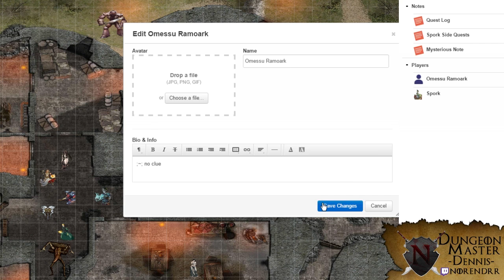War of the Apocalypse - #25 (2/2)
Well. lots of shopping and character sheetery in this one. This ASMR sandwhich starts and ends with some crusty story bits, while the middle of this sandwhich is just loads of diablo music with some soothing “what does this thing do?/how much?” questions.

~=~==~==~==~(▫■_■)▫  Stay Awesome ! ▫(■_■▫)~==~==~==~=~

-♫ Song at the end is Phyrnna - Rainbows and Unicorns ♫-